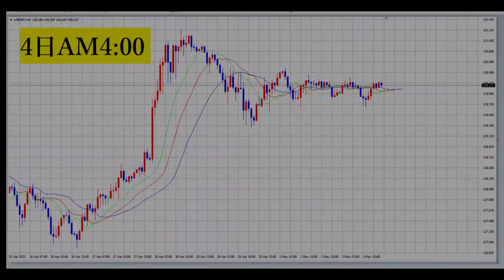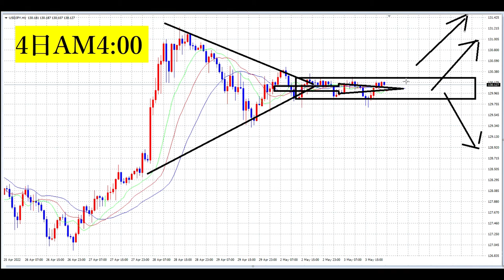【FX】新しいフォーメーション